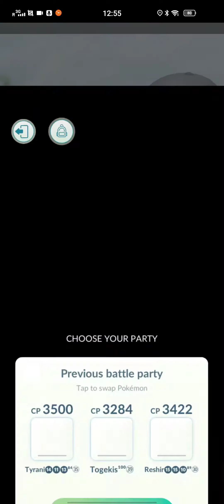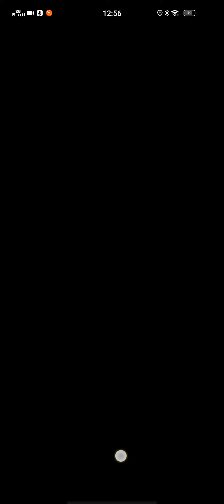How to counter Team rocket balloon: Sableye Nuzleaf Cacturne in Pokemon go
This video shows How to counter Team rocket balloon: Sableye Nuzleaf Cacturne in Pokemon go